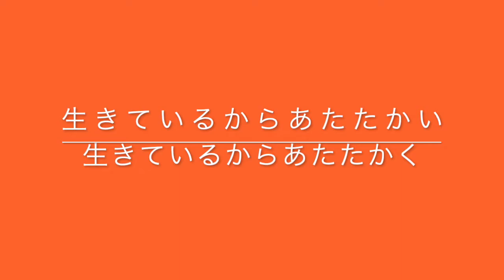【救命！生まれた直後！袋のままの子猫を保護】【What a wonderful world】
初産の母猫がパニックで産んで袋のまま放置していた子猫を千佳(Duo ゴジュウ～)が保護し、袋から出し、お風呂に入れて、哺乳瓶でミルクをあげました。体温が下がらないうちに、と病院に駆けつけ、帰宅後、玄関に横たわる母猫に愛情いっぱいに子猫の命を繋ぐことを身をもって伝えました。一緒にいて撮影して、是非この曲「What a wonderful world」をBGMにと、演奏しました。
【銀河系を描く】とは、村主まゆMIが画像を見ながら、ピアノの音色を紡いでいくことです。
Rogic Pro X,を使い、nortdpiano3の音質を最高に響かせ、編集します。動画にそっと寄り添うような、果てしないイマジネーションの世界が広がって行きます！